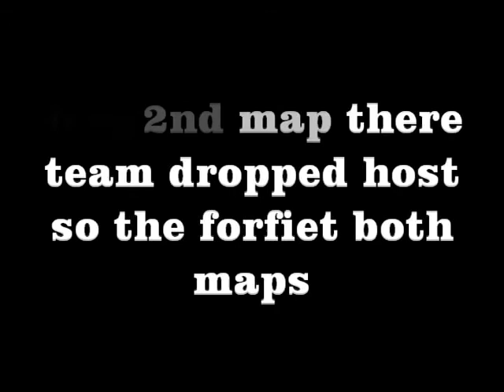My Movie 65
team disputed for no  reason